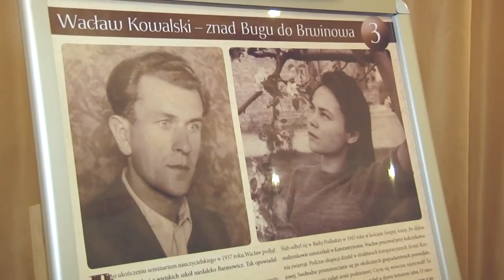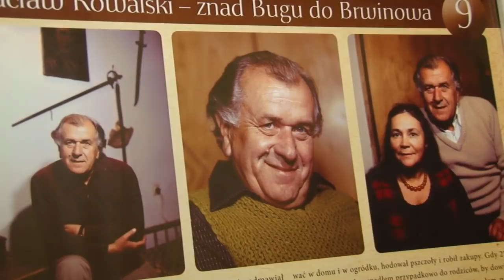"Sami swoi" mają już pół wieku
Kargul i Pawlak z „Samych swoich” Sylwestra Chęcińskiego rozśmieszają i rozczulają już 50 lat. Film okrzyknięto komedią wszech czasów, na pamięć znają ją kolejne pokolenia widzów.
 Złoty Jubileusz "Samych swoich" zorganizowano w Lubaniu, na to wydarzenie przyjechało wielu znakomitych gości, między innymi sam reżyser Sylwester Chęciński, czy Jerzy Janeczek, filmowy Wicia.